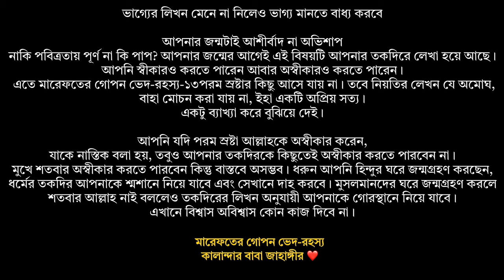উরশ শরিফ চলাকালীন কিছু মুহূর্ত। কালান্দার বাবা জাহাঙ্গীর ❤️